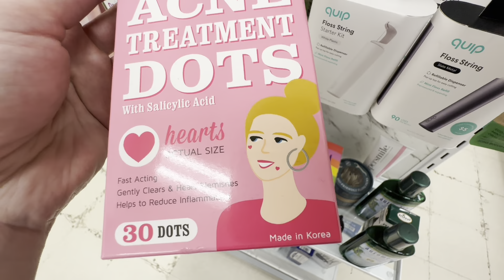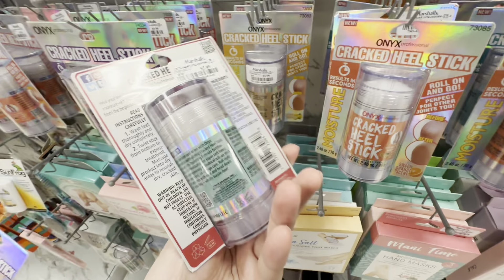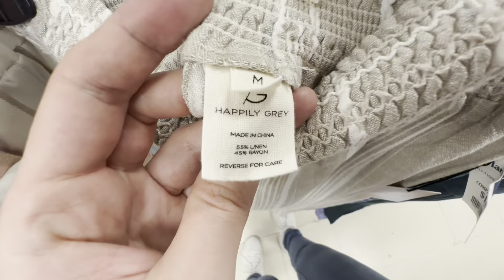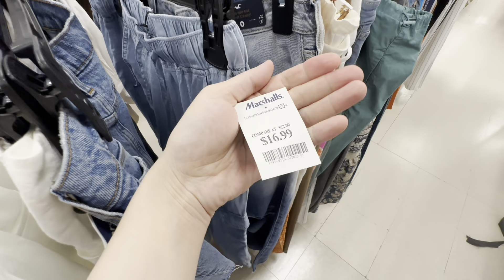США ШОПИНГ В MARSHALLS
Всем Привет!
Благодарю всех кто подписался на мой канал! 🙏🏻🙏🏻🙏🏻🫶🏻🫶🏻🫶🏻💕💕💕

Обзор магазина Marshalls.

Если вам понравилось это видео, пожалуйста поддержите мой канал:
И делитесь со своими знакомыми.😃♻️
Добра Вам, Здоровья, Мира и Благополучия! 🕊💖